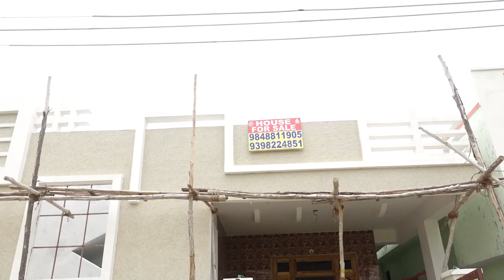New 150 Sq Yards Independent House for Sale in Rampally | 9848811905 | zoneadds.com